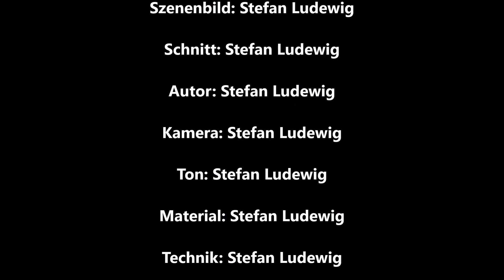SENSATIONELLE WUNDERVOLLE kreative KUNST I Spannende künstliche AI, KI, LAB & Photoshop Galerie 156